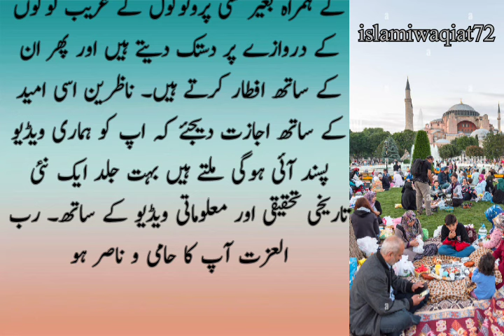How Turkish People Celebrate Ramadan? | ترکی میں سحری اور افطاری کی منفرد روایات| islamiwaqiat72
Allah ap ka hami o Nasir ho..